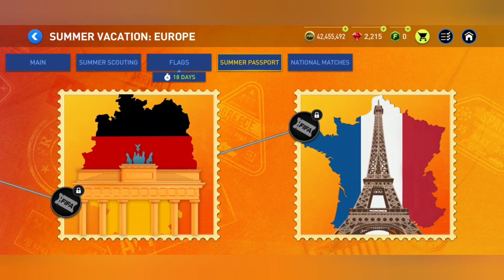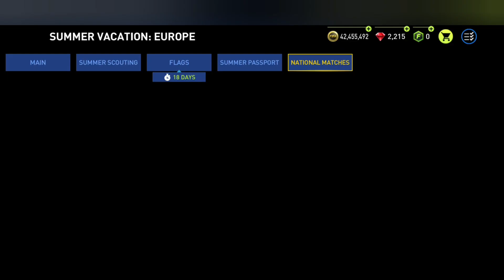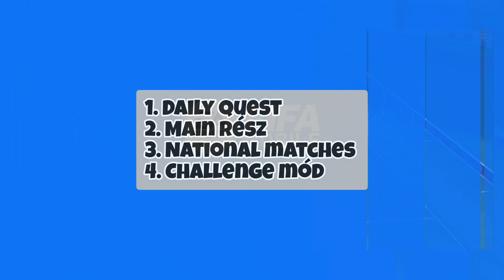FIFA Mobile 22 Summer Vacation Event ÚTMUTATÓ |HUN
Tagek:
Fifa Mobile magyarul
Fifa mobile magyarul meccsek
RTG sorozat